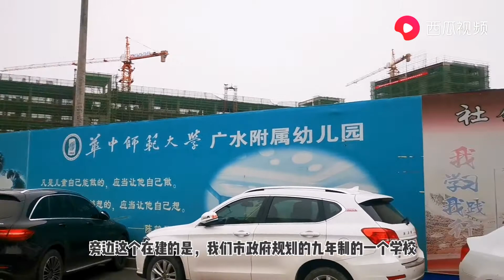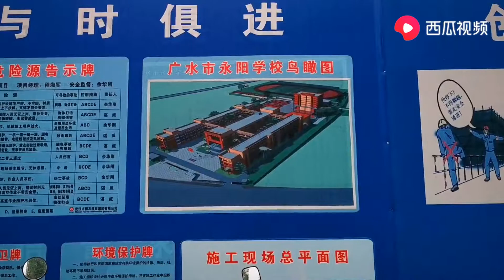湖北小县城房价涨到5800，武汉才卖8500，纠结买武汉还是买县城